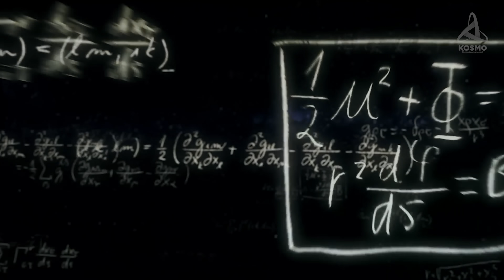Умирающий гигант, в 2,5 МЛРД раз превосходящий Солнце по объему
00:00 Вступление
01:01 CW Льва
02:53 Процесс гравитацио́нного коллапса CW Льва
05:31 Околозвёздная туманность
07:13 Красный карлик обращающийся вокруг CW Льва
07:54 Внешние оболочки звезды
09:56 Финал